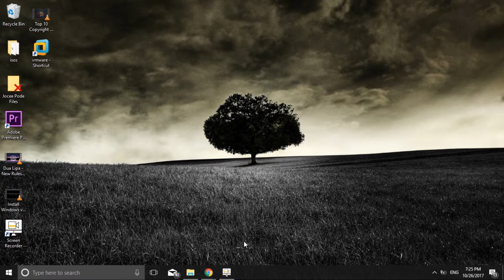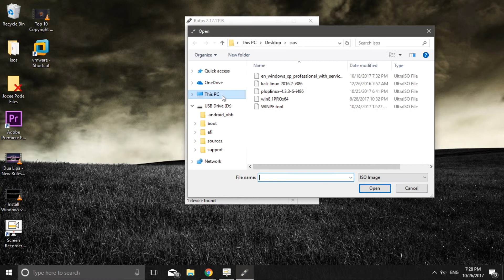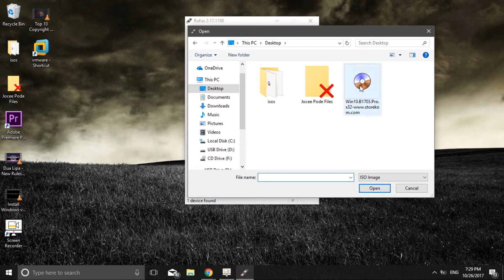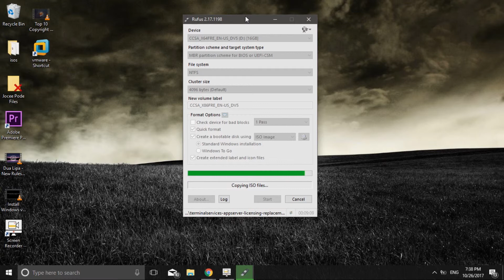How to create bootable flashdrive Windows 10